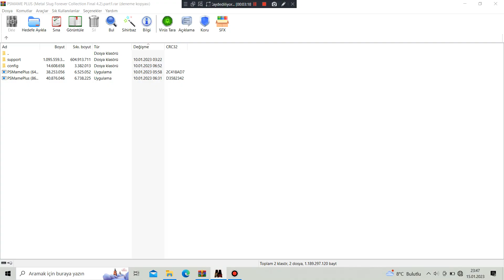Metal Slug X (ROM Hack) Apocalyptip Time Ver 5.5 - Stage 03 Part 6